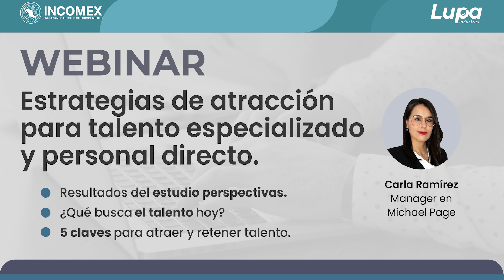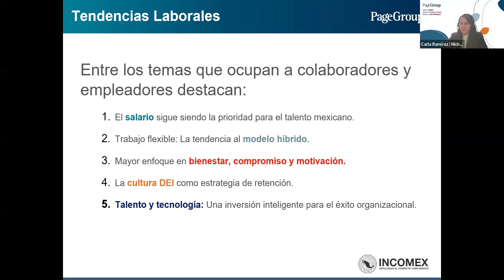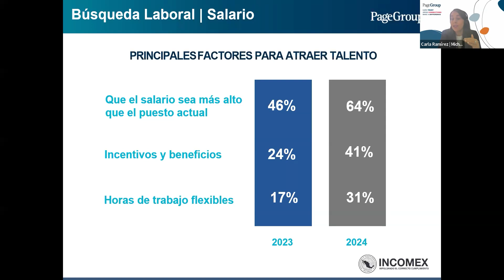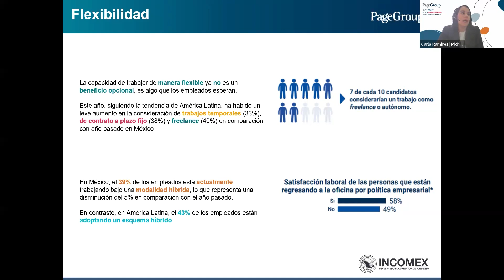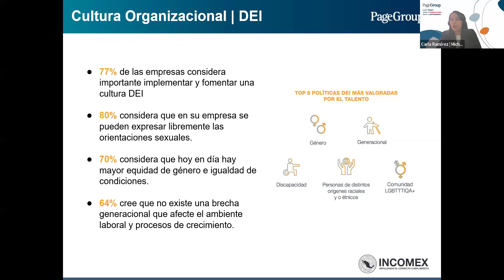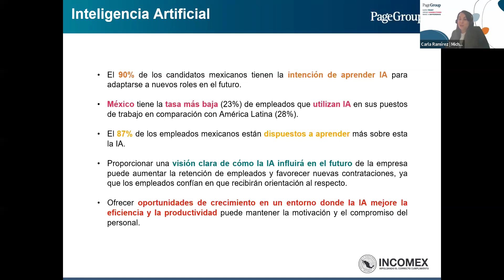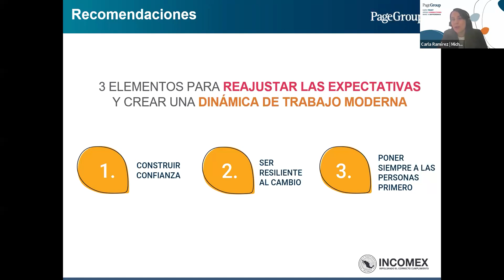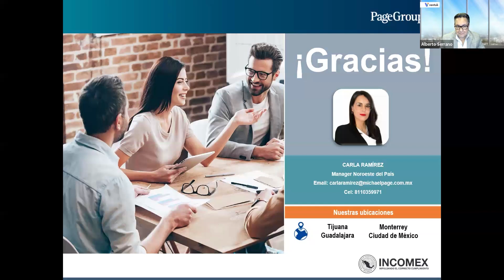Estrategias de atracción para talento especializado y personal indirecto